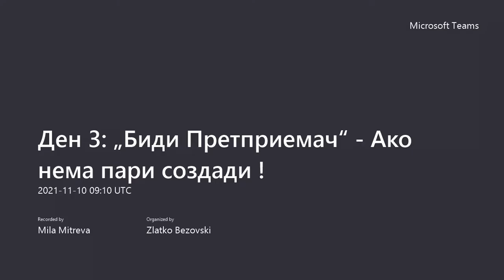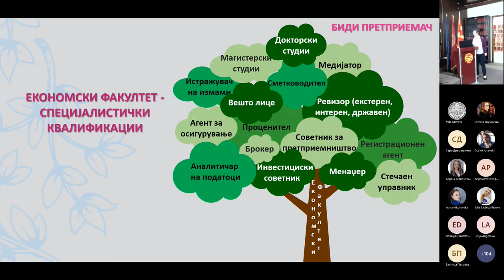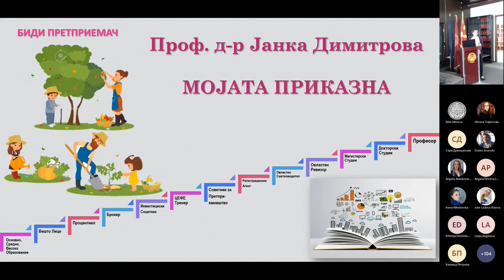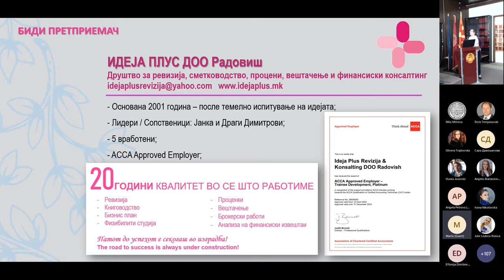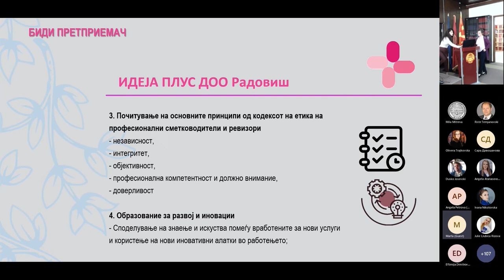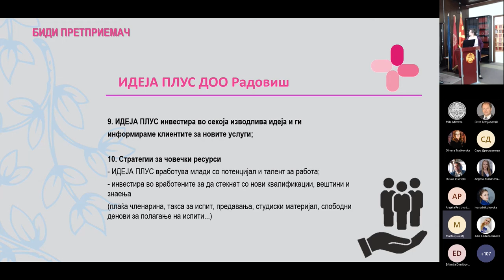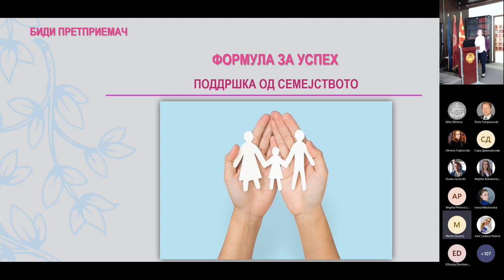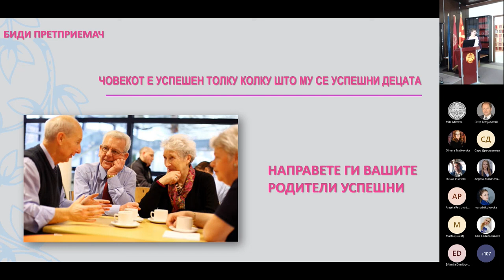Започни бизнис како консултант по финансии, сметководство и ревизија - Проф. д-р Јанка Димитрова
Ден 3 -  Претприемач, да се биде или не!
Започни сопствен бизнис како консултант по финансии, сметководство и ревизија -
Проф. д-р Јанка Димитрова